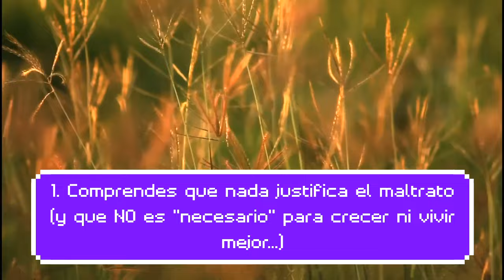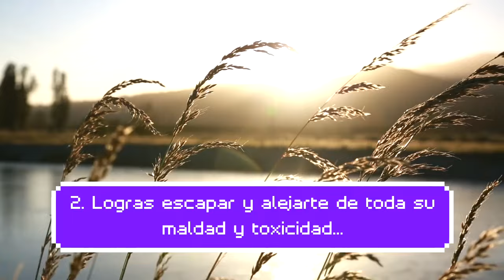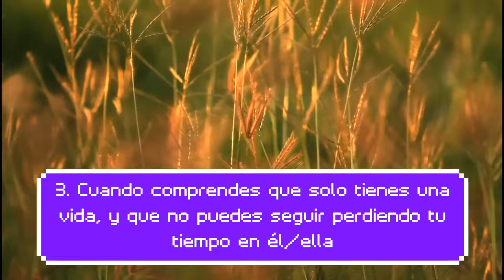🔴SEÑALES de que VENCISTE al Narcisista/ Cómo GANARLE al narcisista